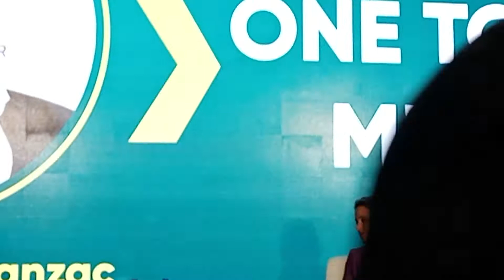Mireia Prieto, Regional Manager, Booking.com, en el VITUR Summit 2022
Carlos Pérez-Lanzac, Presidente de AVVAPRO | Asociación de Profesionales de Viviendas y Apartamentos Turísticos de Andalucía, entrevista a Mireia Prieto, en el marco de VITUR Summit 2022, en Málaga, con el fin de conocer con más detalle la realidad y sobre todo futuro de Booking.com en relación con el alojamiento alternativo. El gran conocimiento de la materia por parte de Carlos y Mireia permite que la entrevista sea rica en contenidos de valor.